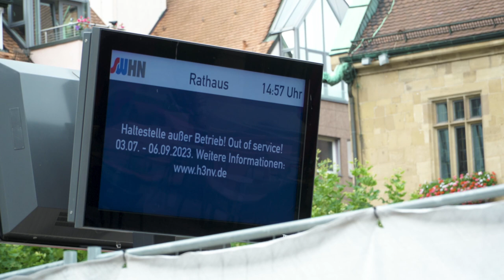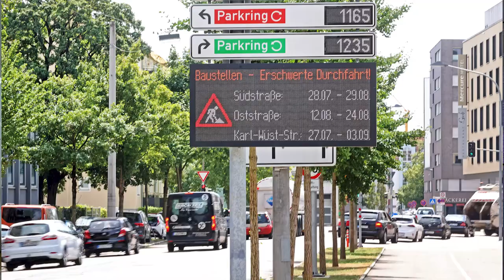360 Grad | Großbaustelle Kaiserstraße | 10.08.23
Das Stimme-TV-Video zur Kolumne 360 Grad, die am Freitag in dieser Zeitung erscheint, ist bereits heute ab 12 Uhr zu sehen. Die 628. Folge der Serie wurde bei der Großbaustelle Kaiserstraße in Heilbronn gedreht. Zu sehen ist dabei, was sich hinter den Bauzäunen abspielt und was hier für knapp eine Million Euro alles erneuert wird. Deutlich wird dabei auch, dass man im Zeitplan liegt und diese außergewöhnliche Maßnahme termingerecht beendet werden soll. Außerdem geht es in der Kolumne um lokale Aufregerthemen, die sich gleichen, um das Fazit aus der Lokaltour, aktuelle Gartenschau-Vergleiche und nachhaltige Erlebnisse.